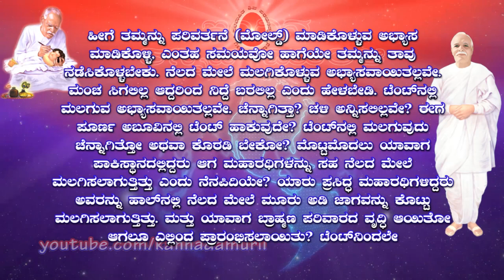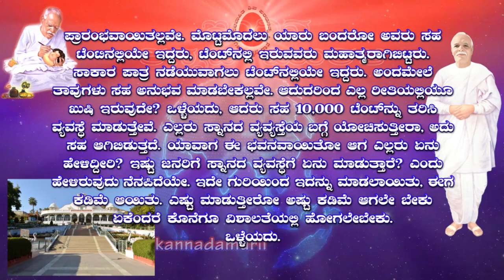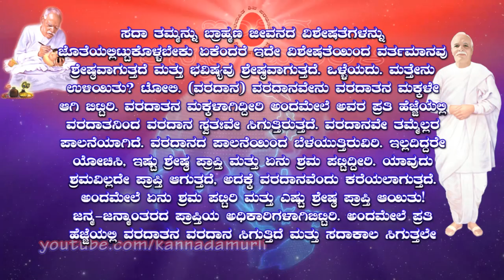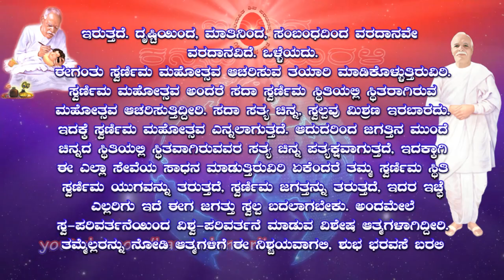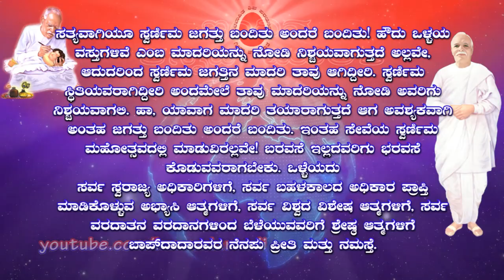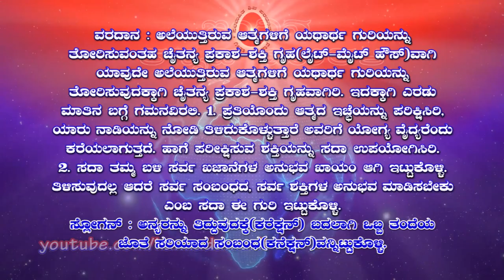Kannada Murli 22.11.2020 | ಅವ್ಯಕ್ತ ಮುರಳಿ | ಇಂದಿನ ಮುರಳಿ | today's kannada murli